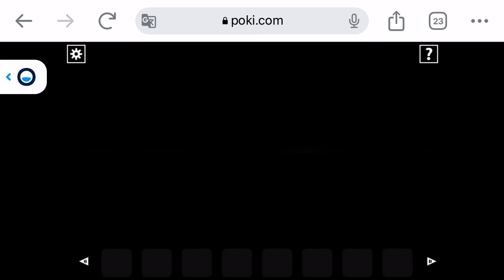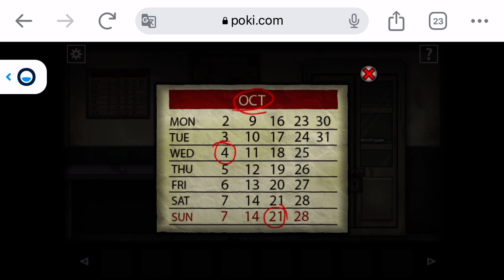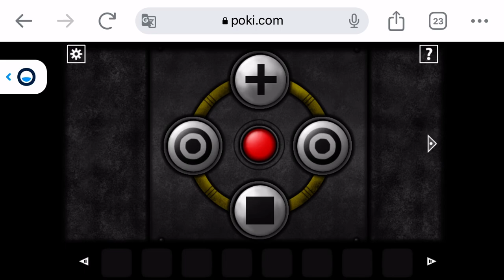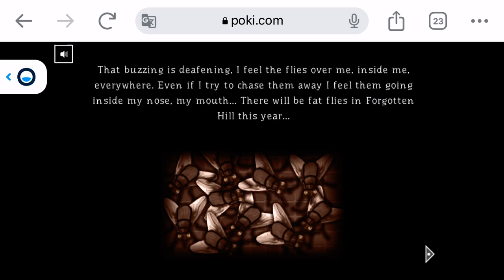This is the most cursed horror game